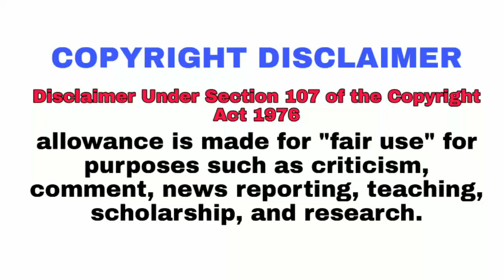how does Time work in Ben 10 universe!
Channel must visit❤️

 👍👍👍 Leave your valuable comments in comments section